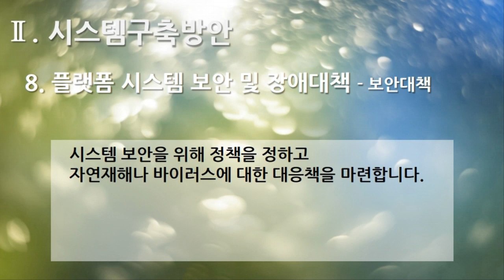[편집] 2부. 플랫폼 제안서(Platform Proposal) - 시스템구축방안(System Build Plan) 8. 플랫폼 시스템 보안 및 장애대책 - 보안대책